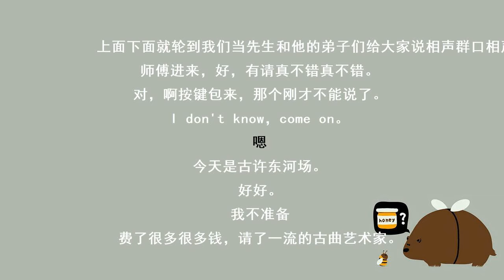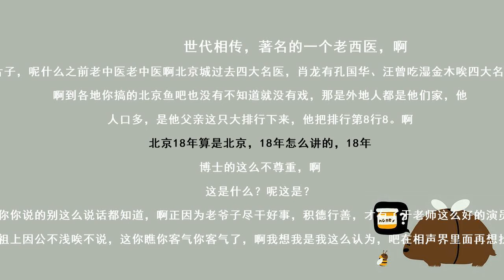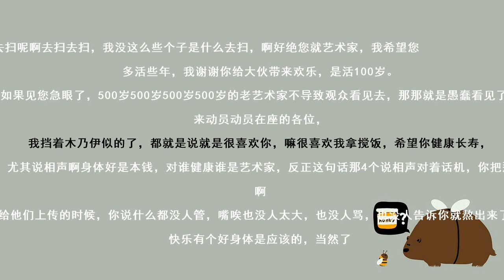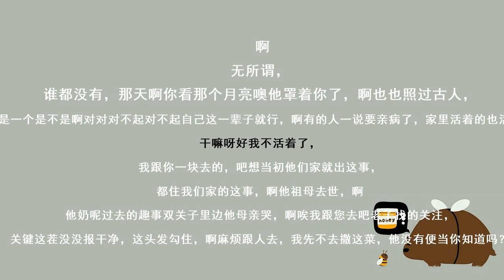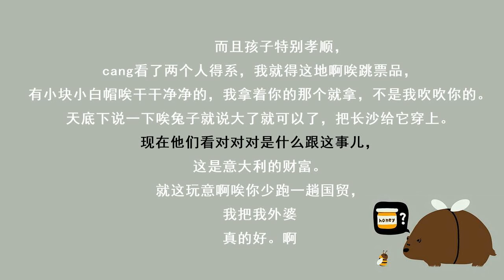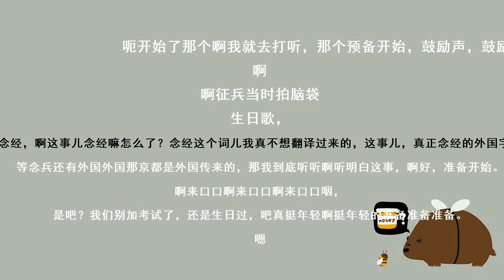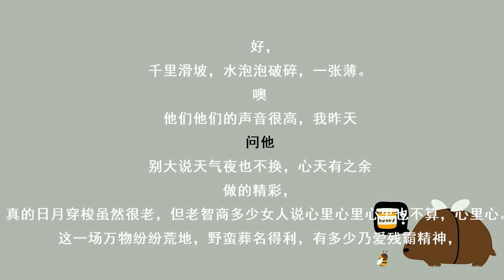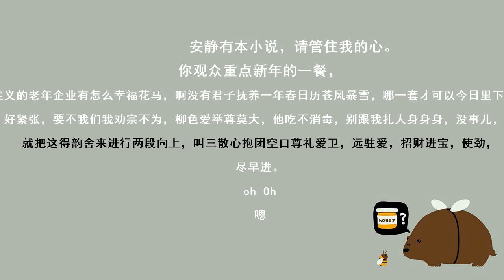20061102师傅经_郭德纲,于谦